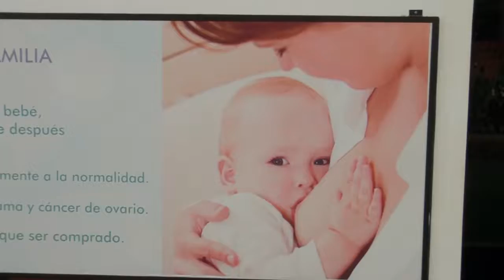Canal 48 HD - SEMANA DE LA LACTANCIA MATERNA EN PY DEL 07 AL 11 DE AGOSTO